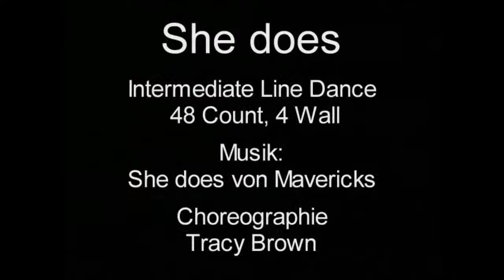She Does - Linedance - SparkleDevils - Erfurt